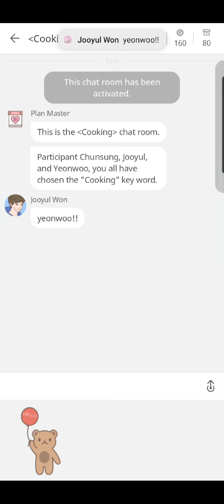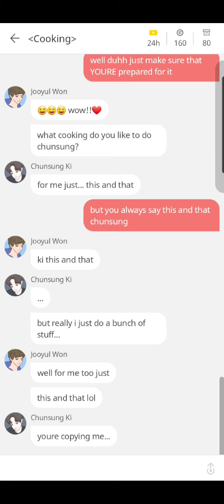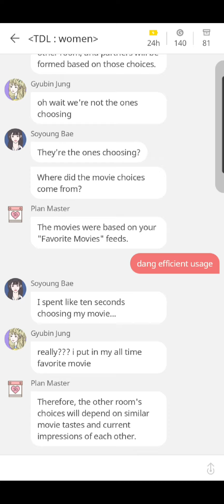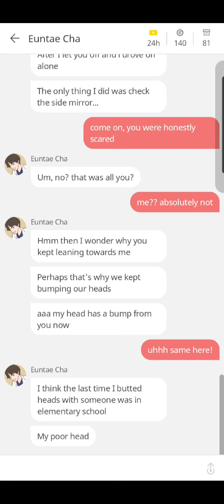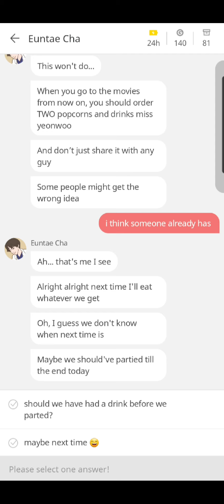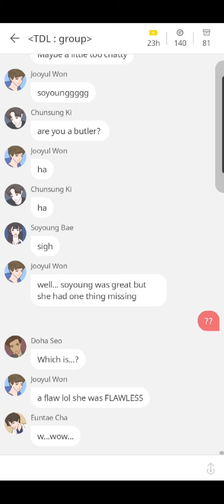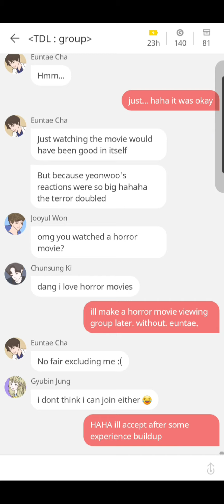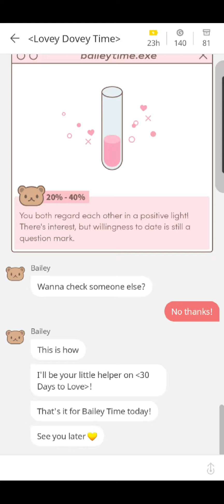Day 8-9 | Jooyul Best Ending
Picka: 30 Days to Love
Jooyul Best Ending